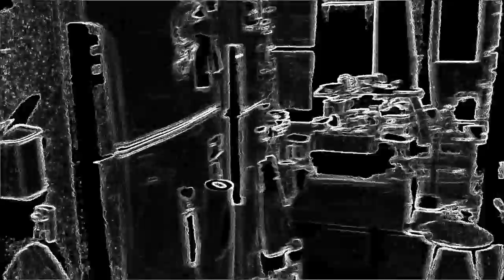The Otherworld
Someone helps me !!!